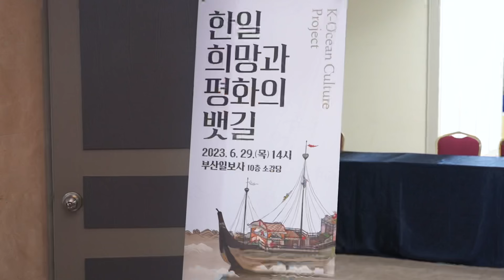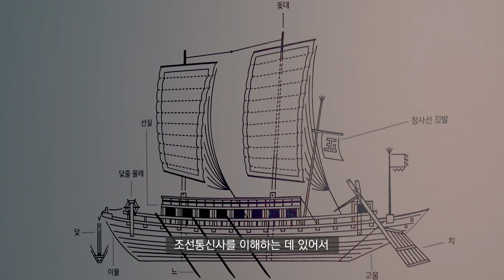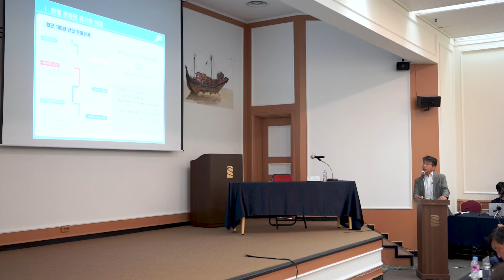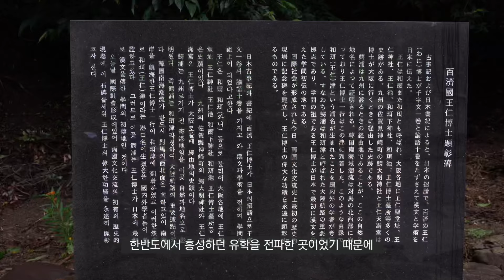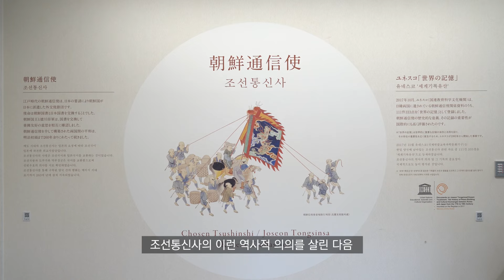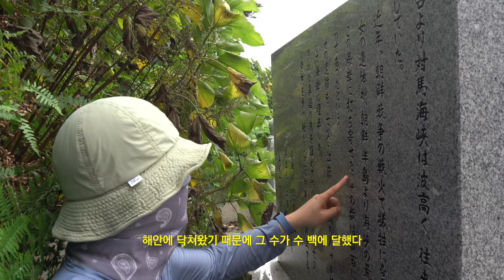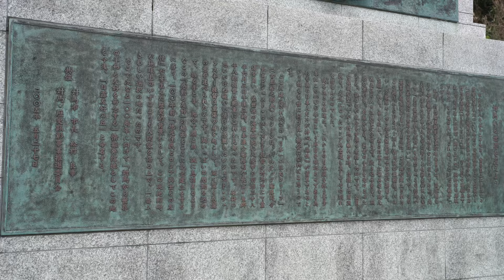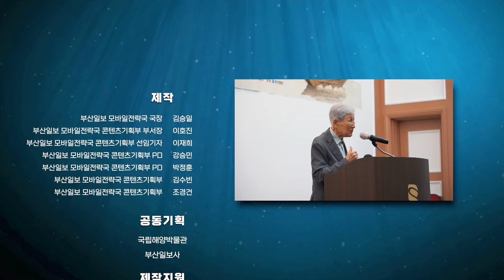[국립해양박물관×부산일보 공동기획] 부산항은 세계와 만나는 관문이었다 : 한-일 뱃길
[국립해양박물관×부산일보 공동기획] 부산, 역사의 뱃길을 잇다

바다 건너 국경을 달리한 부산과 대마도

대륙 문명의 해양 전파 기착지인 대마도의 특이성을 알아보고

해양의 전초기지이자 대륙의 관문인 부산의 위상을 제고합니다